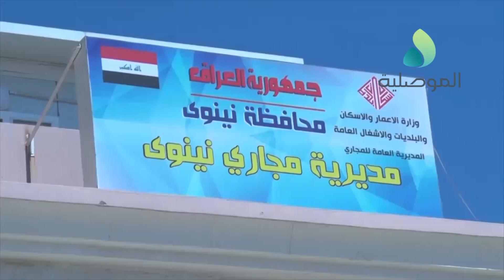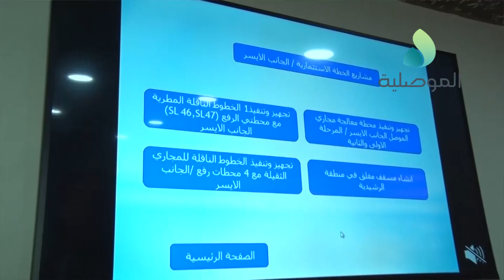وفد حكومي تركي يلتقي الدوائر الخدمية في نينوى ويتعهد بمبلغ 100 مليون دولار لترميم البنية التحتية